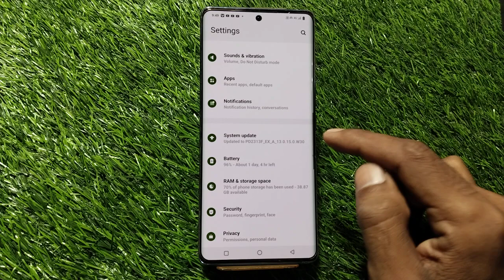IQOO 12 5G Mein Pattern Lock Setting Kaise Karen , How To Set Pattern Lock In IQOO 12 5G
How To Set Pattern Lock In IQOO 12 5G,
IQOO 12 5G   Mein Pattern Lock Ki Setting Kaise Karen,
Pattern Lock IQOO 12 5G   Mein Kaise Lagaen,
IQOO 12 5G Pattern Lock Setting,
How To Pattern Lock Setup In IQOO 12 5G,
IQOO 12 5G   Mein Pattern Lock Kaise Lagate Hain,
Pattern Lock Security In IQOO 12 5G,
IQOO 12 5G  Screen Lock Type Pattern,
IQOO 12 5G  Pattern Setup,
IQOO 12 5G   Mein Pattern Lock Lagana Sikhen,